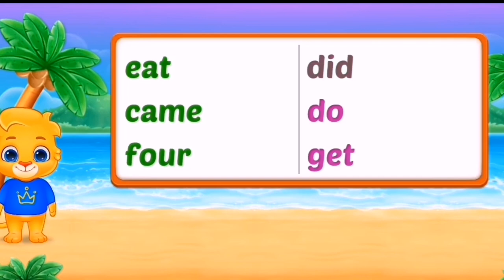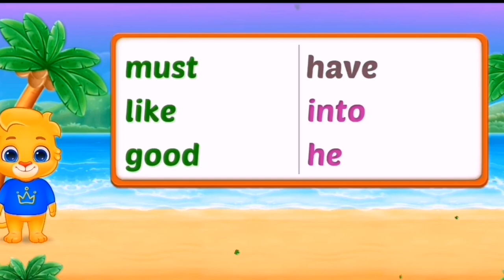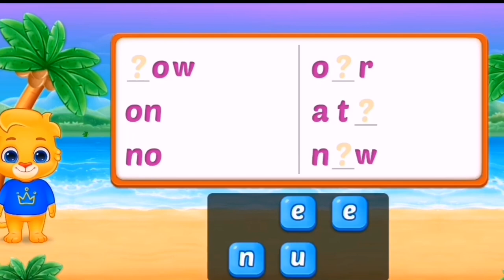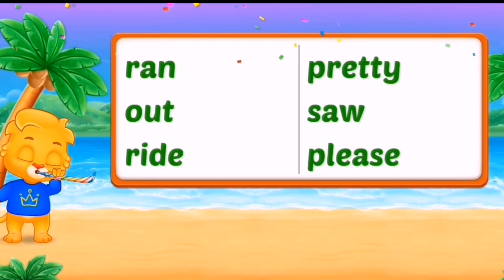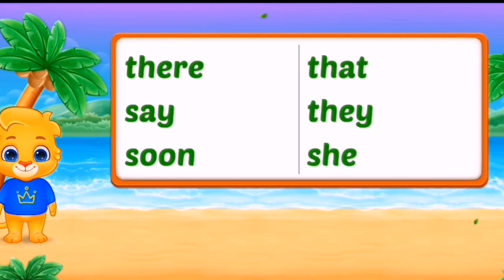baseball [] preschool and kindergarten learning game[] tiktok[] fill in the blanks[] short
Learn spelling, reading, and sight words! Fun kids game without ads to enjoy!

Sight words are some of the most common words your child will read in a sentence. Sight words are one of the foundations for learning to read.  Help your kids learn to read using sight word games, fun Dolch list puzzles, flash cards, and more, all with this free educational app!

Sight Words is a learning app that uses flash cards, sight word games, and creative Dolch lists to teach children vocabulary, phonics, reading skills, and more. It features a huge selection of mini-games designed around the concept of sight word games and Dolch lists so that kids in pre-k, kindergarten, 1st grade, 2nd grade, or 3rd grade can learn to read sight words with ease. Our objective was to create fun, free reading games that help build the foundation of reading.

Sight Words is built around teaching kids reading skills in a simple, fun, and effective manner. Kid's may not know what Dolch sight words are, but they are some of the fundamental building blocks of reading, speaking, and writing in English. This app helps kids learn to read with flash cards, sight word games, and other fun diversions, all using simple Dolch lists!

To provide the best Dolch sight words, we created the following unique learning modes:

• Learn to Spell - Drag letter tiles to fill in the blank spaces.
• Memory Match - Find matching sight words flash cards.
• Sticky Words – Tap all the sight words spoken.
• Mystery Letters - Find missing letters from sight words.
• Bingo - Match sight words and pictures to get four in a row.
• Sentence Maker - Fill in the blank spaces by tapping the right sight word.
• Listen & Match - Listen and tap matching label on sight word balloons.
• Bubble Pop - Complete the sentence by popping the right word bubbles.

Sight word games are one of the best ways to learn pronunciation, reading, and phonics skills. The vocabulary lists are short, simple, but incredibly useful, making it easy for kids to have a good time playing Dolch list sight word games while getting an education, too! Remember to select and adjust the grade level after downloading sight words.  We recommend starting from pre-k (preschool) and then working towards 1st grade, 2nd grade, 3rd grade.  You also have the option to select random words from all grades.

Learning to read is important for the child, and we hope the collection of reading games helps, educates, and entertains. Help your child learn to read and master their reading skills using these fun, colorful, and free sight word games.

We're a big believer in making fun learning games for kids. Please let us know if our sight words game helped your child in the review. Detailed reviews from parents truly inspire us to keep creating more fun educational kids apps focused on learning. Download Sight Words today and enjoy!